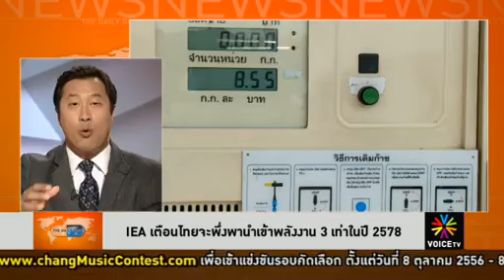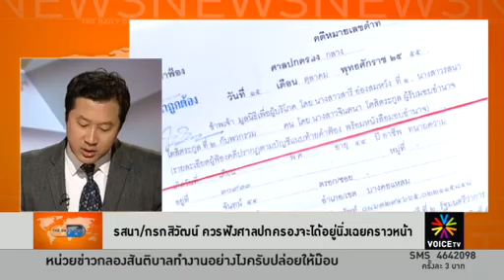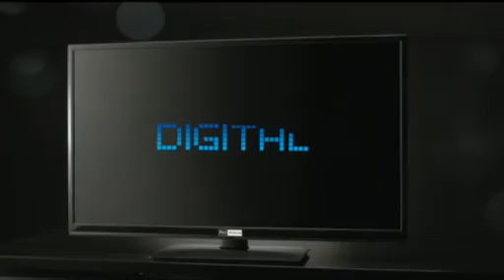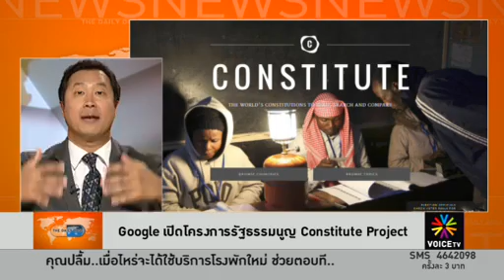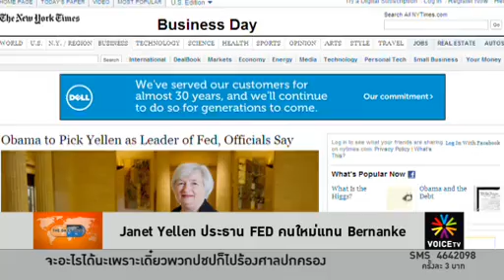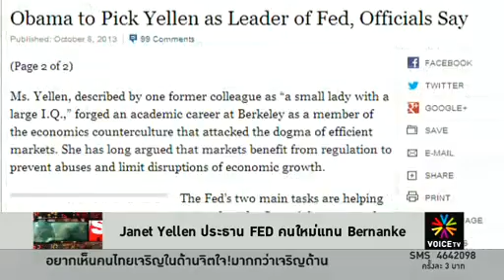The Daily Dose - IEA เตือนไทยจะพึ่งพานำเข้าพลังงาน 3 เท่าในปี 2578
IEA ประเมินว่าในปี 2578  ภูมิภาคอาเซียน จะใช้พลังงานมากขึ้นตามอัตราการเจริญเติบโตทางเศรษฐกิจ โดยไทยนั้นจะเป็นประเทศที่ใช้พลังงงานมากเป็นอันดับต้นๆ ในอาเซียน และมีความเสี่ยงในการขาดแคลนพลังงานหากยังไม่ปรับแผนการใช้ และผลิตพลังงานของประเทศ เนื่องจากพึงพาการนำเข้า...